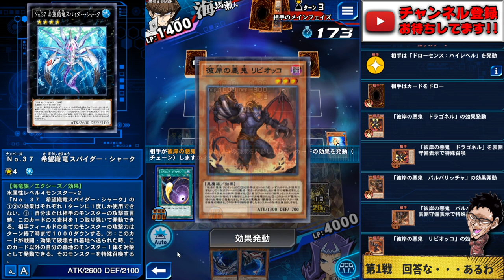【鮫の領域は不要】カッターシャークが最強であると、知ってほしい。【遊戯王デュエルリンクス 実況No.1154】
鮫の領域は不要
カッターシャークが強すぎる
1枚初動はやっぱり安定感が違う!!
なんかそのうち鮫スキル修正されそう
な気がしませんか？大丈夫、心配ない。
そう、カッターシャークがあればね。

メンバー登録はこちら

コメントに関するお願い

✅使用楽曲
　　などなど